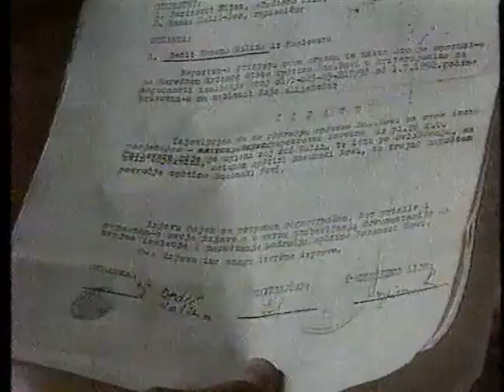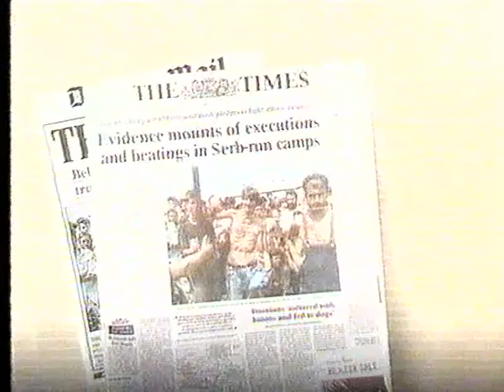ITN report on concentration camps in Bosnia, including interview with Radovan Karadizic, Aug 1992